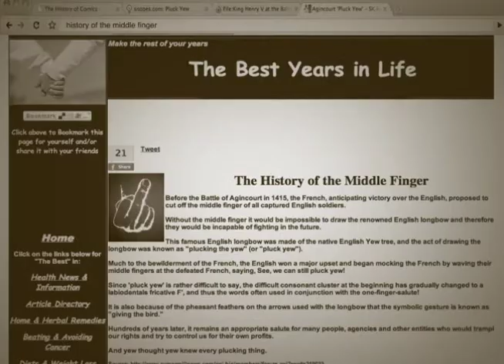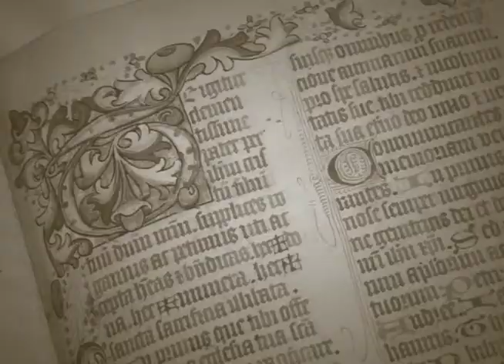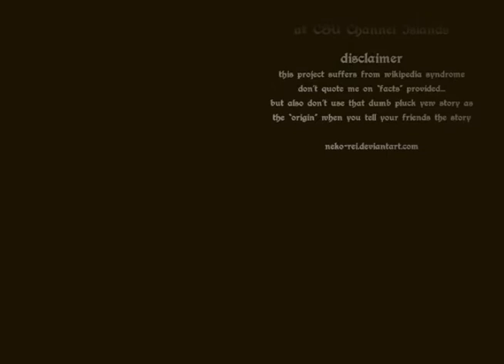History of the Middle Figer